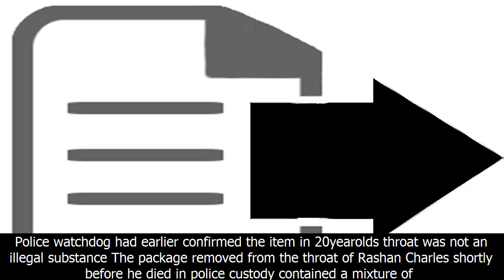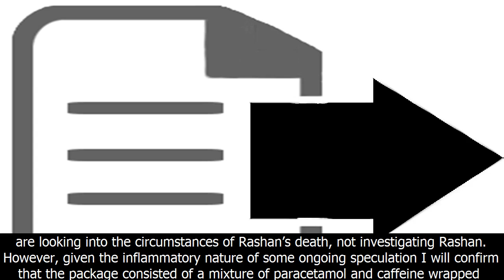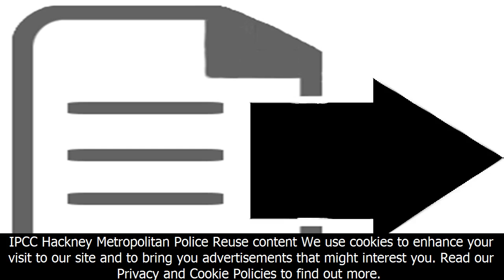Rashan charles had 'mixture of paracetamol and caffeine wrapped in plastic' removed from his throat